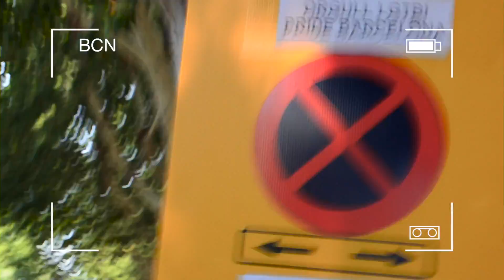7. Gay Pride Barcelona 2017 Trans, Gay, Lesbi, Bears, Kilts, Pigs, Independecia Catalunya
00:04 Gay Orgullo Barcelona LGBTI cartel.
00:18. Eldery Citizen in a Jacket waiting for the Gay Pride Barcelona 2017 to arrive.
00:29 Catalunya Flag.
00:45 Barcelona Gay Pride Begins.
00:58 Trans sexual ladies dancing and enjoying themselves.
01:16 Barcelona citizens seeing the Barcelona Gay Pride from their balconies.
01:51 Pablo Bravo Gay Porn Star on the Pride Truck in jock straps.
02:05 Xiula falta al LGBT fóbia
02:17 Mothers and Fathers support their LGBTI children. ampgil.org
02:52 Panteras Grogas - Gay Association Barcelona.
03:21 Children on the Gay Pride Barcelona.
03:27 Riksha Bicycles.
03:32 Mothers with Children on the Gay Pride Barcelona 2017.
03:39 Men in Kilts, leather, tattoos.
04:03 Transsexual Persons.
04:14 Person playing with a LGBT Flag.
04:21 Person with an Andrew Cristian Orange polyester backpack.
04:51 Gaylespol
05:34 A man bodyart painted in green Qatar logotype.
05:55 PREP medication. Aturem el VIH.
06:28 Santmedir.
06:42 Sí a la independencia. lescorts.assemblea.cat
07:14 Unicorn. Unicornio.
07:32 Partit Demócrata. jno.cat
07:53 Esquerra Republicana.
09:10 Boys Bar Barcelona.
09:50 Black Room Barcelona. Young Men dancing in swimwear.
10:12 Argentina. World Friendly.
10:32 Guy with a poster "Alter Love".
10:37 Lady with a LGBTI flag on her shoulders.
10:52 AmbienTravel.
10:55 Erik Putzbach Bori
11:10 Priscilla Cafe BCN. Believe Club.
11:30 ULTRAPOP party. Every Saturday.
11:37 La Prohibida.
12:33 La Federica.
13:17 King Game Application. Crush the norm. Diversity is king. king.com